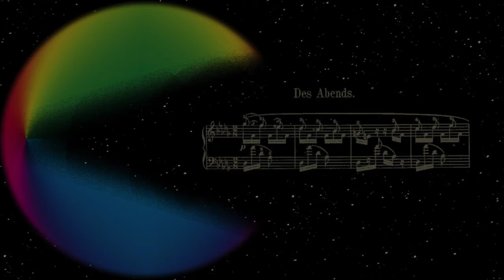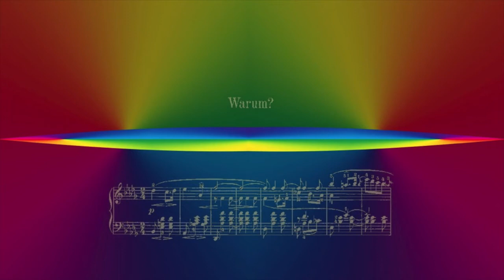Form & Farbe 9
Bilderschau von Meinolf Wewel. Musikalisch begleitet von Timur Gasratov mit den Fantasiestücken  op.12  von Franz Schumann »Des Abends« und »Warum?«

bringt derzeit 38 Videos, viele  mit klassischen Klavierstücken,

INHALT
YouTube-Kanal Meinolf Wewel (Stand Januar 2018)